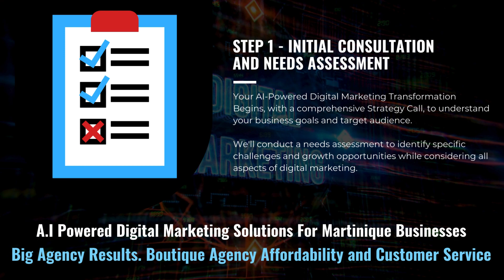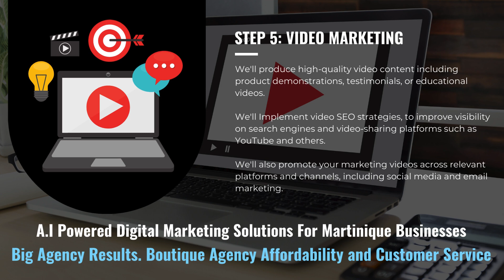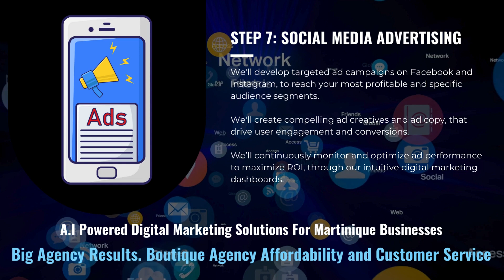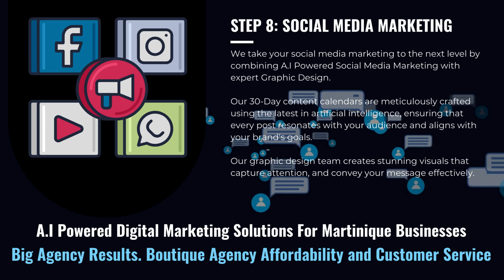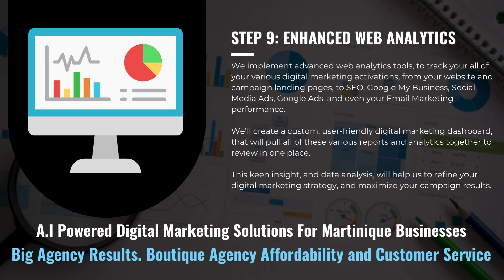Digital Marketing For Martinique Small Businesses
Welcome to Law Firm Marketing Gurus! ⚖️🎯
If you're a boutique or start-up law firm looking for affordable digital marketing solutions, you're in the right place! Since 2020, we've been helping law firms like yours maximize their digital marketing results with tailored, cost-effective strategies that drive client growth and improve online visibility.

A.I.-Powered Responsive Website Design 💻🤖
Your website is often the first impression potential clients have of your law firm. We create A.I.-powered responsive websites that are not only visually appealing but designed to convert visitors into clients. Our websites adapt to any device, ensuring a seamless user experience that meets modern client expectations.

SEO & Google My Business Optimization 📈🌐
Want to rank higher on Google and attract more clients? Our SEO strategies and Google My Business optimization services help your firm show up in local search results, making it easier for potential clients to find you. We’ll boost your online presence and increase your firm’s credibility in your local market.

Social media is a powerful tool for law firms to reach potential clients. We specialize in creating targeted Facebook and Instagram ads that put your firm in front of the right audience. Our ads are designed to generate quality leads and bring more clients through your doors.

Google Ads & Email Marketing Automation 🔍📧
Looking to drive immediate traffic to your website? Our Google Ads services ensure that your firm is visible when potential clients are searching for legal services.

Organic Social Media Marketing & Video Creation 📲🎥
Build a strong online presence with our organic social media marketing strategies. We help you grow your followers, engage with potential clients, and establish your firm as an industry leader. Want to stand out even more? Our video creation and marketing services add a dynamic touch, helping your firm connect with clients in a more personal and engaging way.

Enhanced Web Analytics 📊🔍
Understanding the effectiveness of your marketing efforts is key to success. With our enhanced web analytics, we provide you with detailed insights and reports, helping you make data-driven decisions that optimize your marketing strategy and improve results.

Ready to Grow Your Law Firm? 🚀
Let’s take your law firm’s digital marketing to the next level! Book your FREE Strategy Call today and discover how we can help you achieve your marketing goals. Our experts are ready to provide personalized solutions that will bring more clients to your firm.

📞 Click the link now to schedule your FREE strategy call and start maximizing your digital marketing results with Law Firm Marketing Gurus.